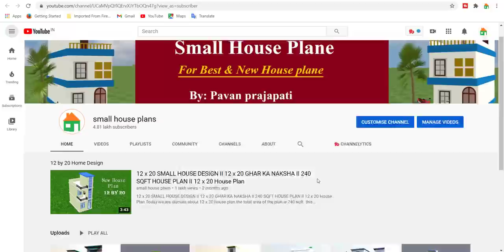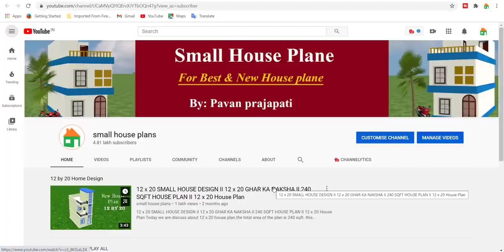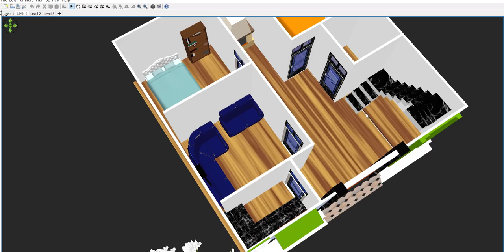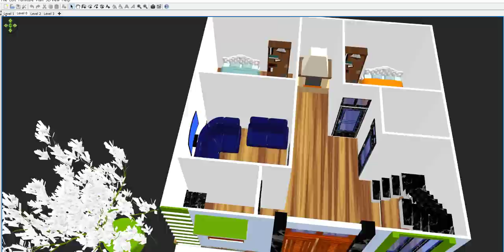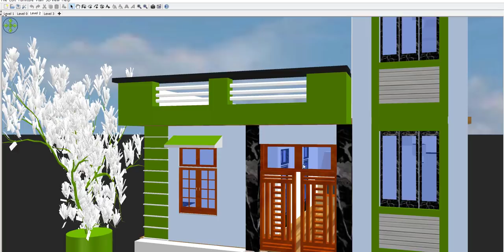25 x 25 Duplex Home Design II 25 x 25 GHAR KA NAKSHA II 625 SQFT HOUSE PLAN II 25 by 25 House Plan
25 x 25 Duplex Home Design II 25 x 25 GHAR KA NAKSHA II 625 SQFT HOUSE PLAN II 25 by 25 House Plan